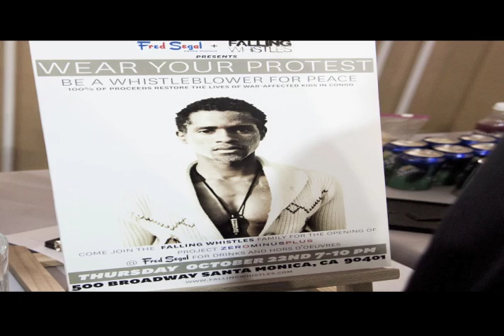Falling Whistles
A non profit, based out of Venice, CA. They are fighting for awareness of the war going on in Congo. A featurette on Falling Whistles directed by Ryan Philander.